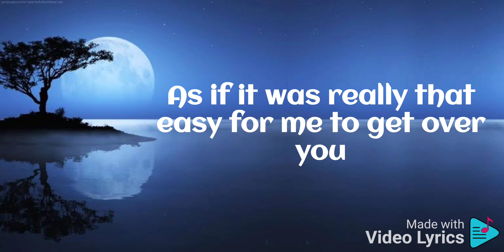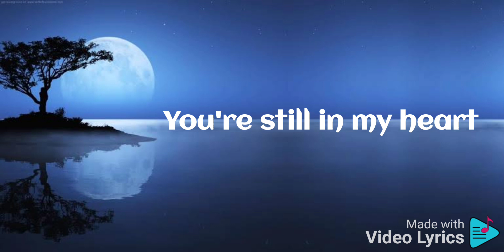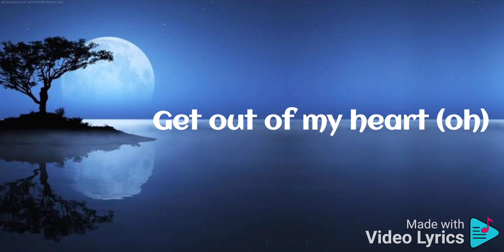Snap by Rosa Linn lyrics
SNAP

Song by Rosa Linn

Songwriters: Allie Crystal / Courtney Harrell / Jeremy Dussolliet / Lawrence Michael Principato / Roza Kostandyan / Tamar Mardirossian